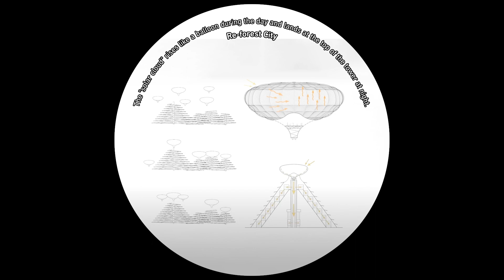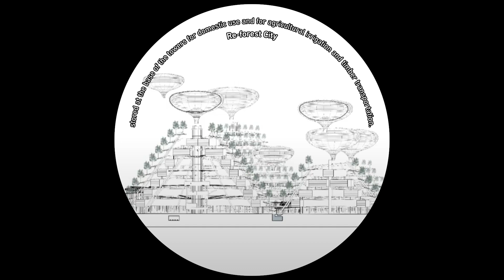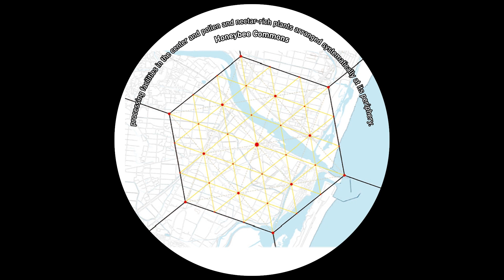Designing with Disaster | Biophilic City Well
In the "Designing with Disaster | Stories from Seven Regenerative Cities" Exhibition, eight illuminated Wells provide visitors with an immersive physical, video, and audio experience recounting the story of the Tohoku region’s resilience and introducing the Seven Regenerative Cities.

The Biophilic City, featured in this video, is where natural processes are symbiotically integrated promoting cooperation between different ecosystems and plant life within the city.

“Designing with Disaster | Stories from Seven Regenerative Cities” Exhibition
●　Dates:    Friday, January 27, 2023 - Sunday, April 2, 2023
●　Hours:   Mon. – Fri. | 11:00 AM – 7:00 PM (PDT)
                     Sat. – Sun. | 11:00 AM – 8:00 PM (PDT)
●　Fee:       Free

●　CONNECT WITH JAPAN HOUSE LOS ANGELES